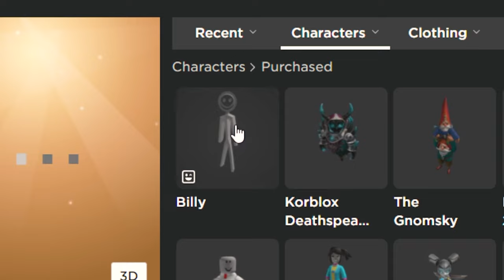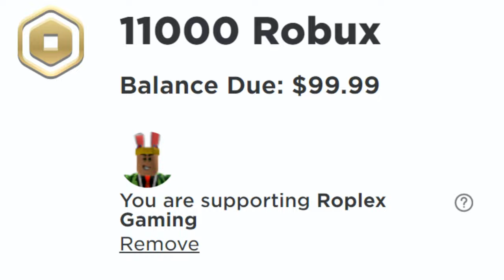i found a SUSSY BILLY IN BROOKHAVEN!